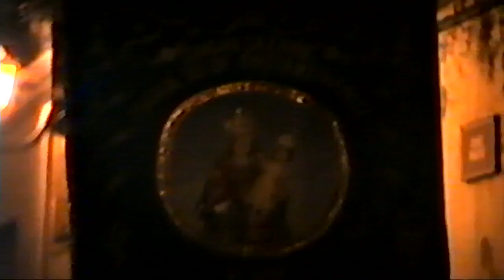Festa di Costantinopoli 1996 Rende Centro Storico